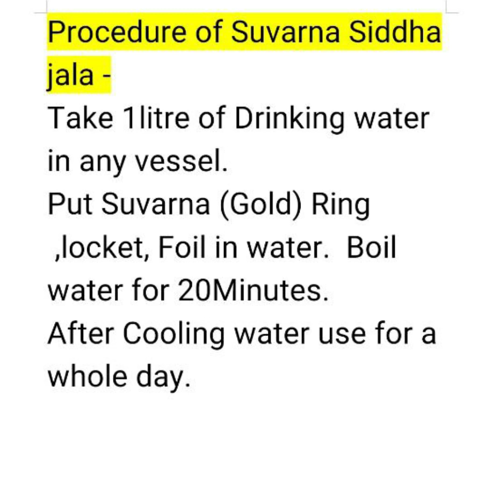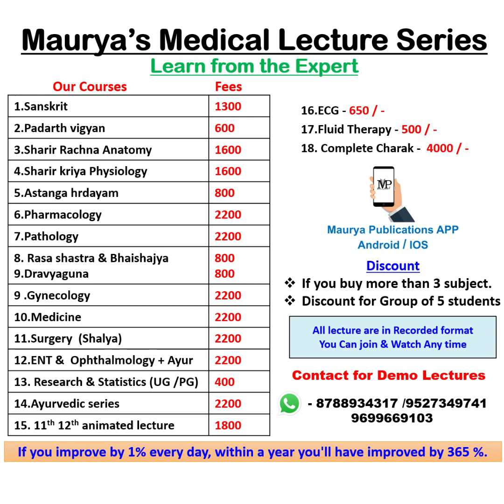Ayurved Day special - Suvarna Siddha Jal Gold Water | method of preparation |Benefits | Indication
सुवर्ण सिद्ध जल - how to make Suvarna Siddha Jal
Our lecture are available on Maurya Publication APP

1.Sanskrit - 1300 /-
2.Padarth vigyan - 600/-
3.Sharir Rachna Anatomy - 1600/-
4.Sharir kriya Physiology - 1600/-
5.Astanga hrdayam - 800/-
6.Pharmacology -  2200/-
7.Pathology -2200/-
8.Medicine - 2200/-
9.ECG - 650/-
10.Fluid Therapy - 500 /-
11.Gynecology- 2200 /-
12.Ophthalmology + ENT
13.12.ENT &  Ophthalmology  ( Shalakya)
14. Rasa shastra
15.Dravyaguna
16.Research & Statistics
17.11th animated lectures  PCB - 1500/-
18.12th animated lectures PCB - 1500/-